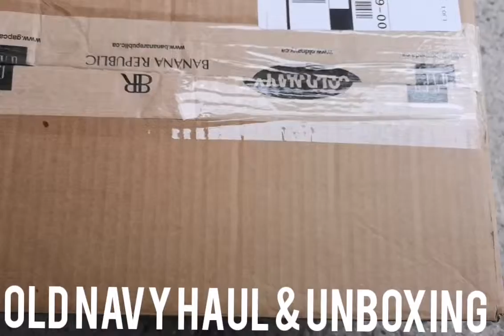Unboxing Old Navy Haul - SHOE EDITION